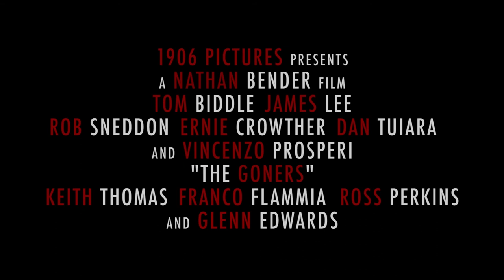THE GONERS - Official Trailer (HD)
Thieves, Killers, Goners. Ruthless Aussie crooks battle it out in a bloody turf war to see which of the 3 gangs own the streets.

Genre: Action, Crime
Director: Nathan Bender
Producers: Mason Grady and Renee Giles
Writers: Nathan Bender
Stars: James Lee, Tom Biddle, Ernie Crowther, Rob Sneddon